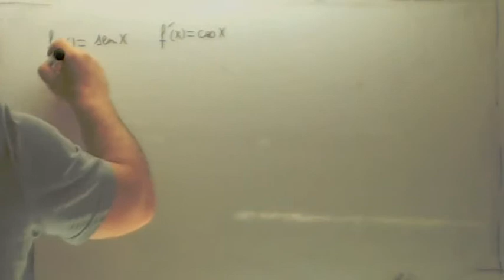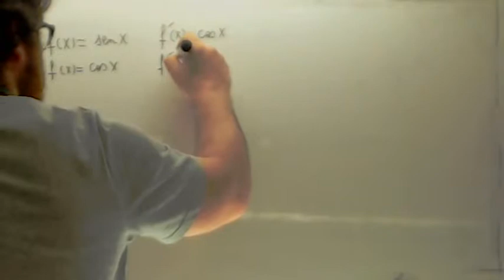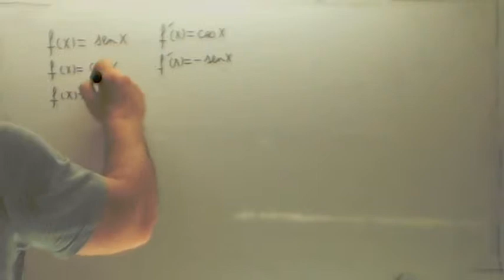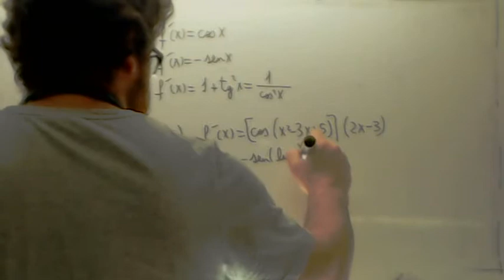Ejercicios de derivadas resueltos 09 Usero